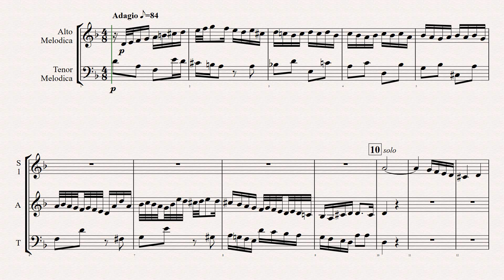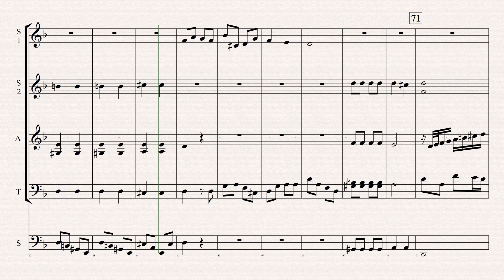VIVALDI Gloria RV 589 № 8 Domine Deus, Agnus Dei